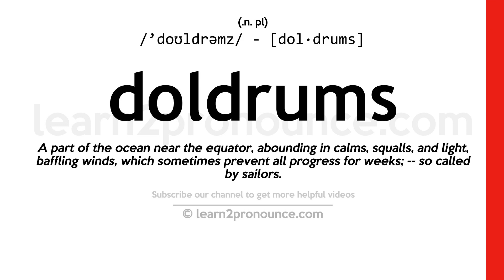Pronunciation of Doldrums | Definition of Doldrums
Doldrums pronunciation | How to pronounce Doldrums in English?
/`doʊldrəmz/
Meaning of Doldrums | What is Doldrums?
(1) (noun) a state of inactivity (in business or art etc); (2) (noun) a belt of calms and light winds between the northern and southern trade winds of the Atlantic and Pacific;
What is Doldrums | Doldrums meaning and definition?